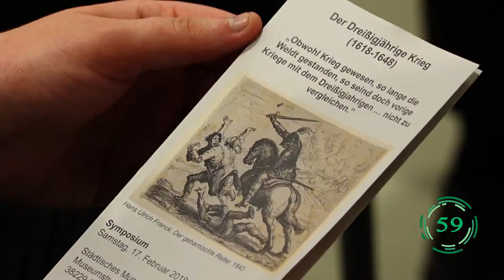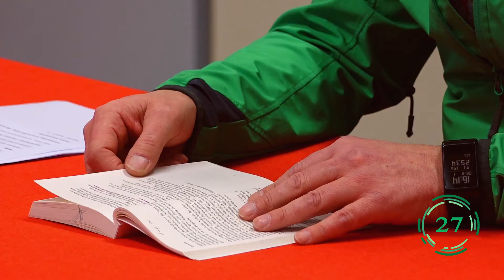Salzgitter in 100 Sekunden - #4 Februar 2018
Neue Folge des Kurznachrichtenformats "Salzgitter in 100 Sekunden".